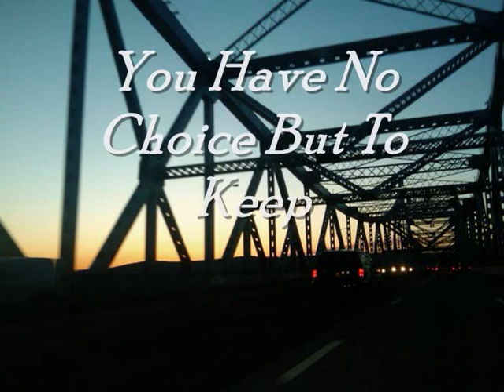Fangs { Season One : Episode One}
Episode one !! :) Written By Nelli501 :)

Demi's P.O.V

I didnt know where I was. I felt dizzy. The smell was strong, almost like rust.I suddenly knew what the scent was; it was blood. I heard a clap of thunder; a flash a white lightning. The light flashed into the room long enough for me to see the room around me. I was in a small, hallway like room that had all but 2 windows. I noticed a red hand-print on one of the windows. Freaky. Everything went dark again. Where was I? Every time the white light flashed, I saw the room in more detail. I saw more red hand prints, I was nauseated, now. The rustic smell was stronger suddenly. I felt dizzy again and I streched my hands out to try to steady myself, but one of my hands brushed something that shouldnt be there. When there was light, I saw that my hand was covered in the rustic-blood. I saw a figure. The figure moved away from me quickly. I only got a glimpse of the person. Who the hell was that? This is a sick joke. I said out loud. And it really was. When I figured out who was doing this, i would pound their face in. I suddenly felt a searing pain in my right arm. Then I fell to the floor; I had been knocked off my feet. i looked around and saw a boy sitting in the farthest corner of the room.  He had his head in his hands which were covered in blood. I realized it was a boy that went to my schoo. The one that everybody said was emo. I remembered his name was Joe.

"Joe?" I asked.

"I-I'm s-sorry." He replied. He still had his head in is blood-covered hands.

"What is there to be sorry for?" I asked Joe curiously. I had never actually met Joe before, but I knew always kept to himself. Joe looked up at me and I gasped. His eyes were a bright crimson color. His eyes were bright with longing. He suddenly grabbed my arm and twisted it back. I screamed in pain.

"I'm sorry. I didn't want this to happen." He winced as he spoke. I looked up just in time to see his face come close to my neck. He sunk his teeth into my shoulder. I was covered in blood now, too.

"A vampire." I whispered weakly. I saw him nod sadly before I faded into darkness.

the song : whitney houston - i look to you
video : by muuiiscfreeaak7321 (tasha)